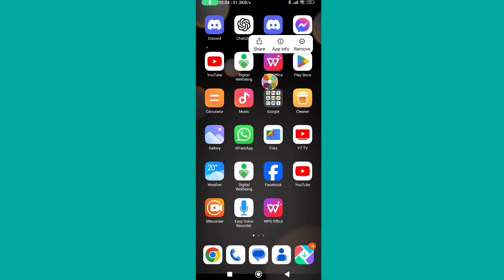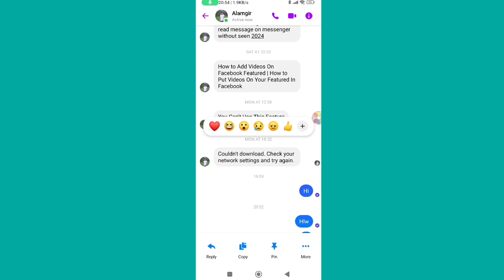Messenger Message Edit Feature | How to Fix Message Edit Option Not Showing On Messenger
How to Fix Message Edit Option Not Showing On Messenger